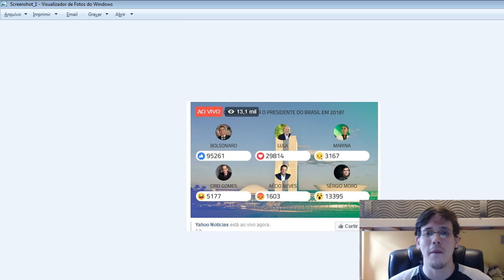Bolsonaro: Mais Popular que TODOS os Outros Candidatos JUNTOS!